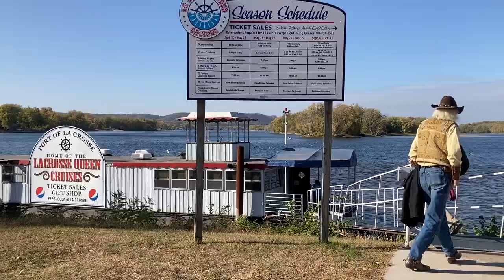Traversing Space & Time via a Paddlewheel Pizza Cruise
Cowboy visits the upper Mississippi River during a historic drought and takes a cruise on one of the few authentic paddlewheelers still in operation in the United States today.

La Crosse Queen Cruises is not a sponsor of this video or this channel.

Artist: Nat Keefe with The Bow Ties
Tracks: Cumberland Gap, Dome Sweet Dome
Artist: Nat Keefe & Hot Buttered Rum
Track: Covid Come Not Near